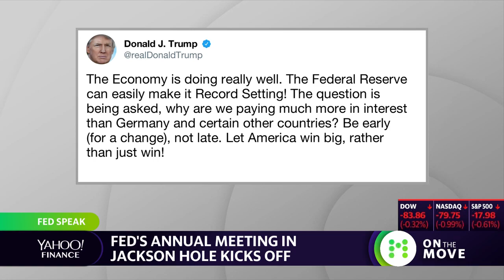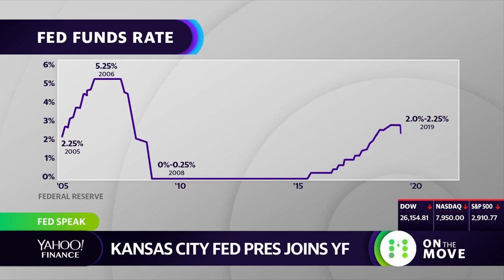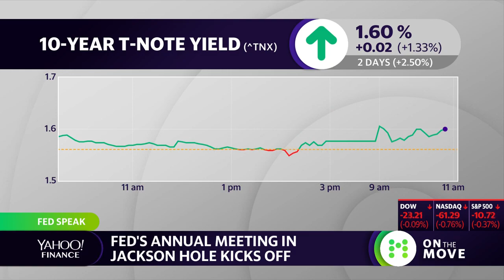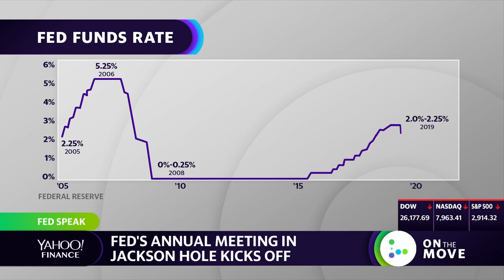President Trump tweets to Fed on lowering rates: 'Let America win'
Yahoo Finance's Brian Cheung reports on the Federal Reserve's next move at the annual economic symposium in Jackson Hole Wyoming.